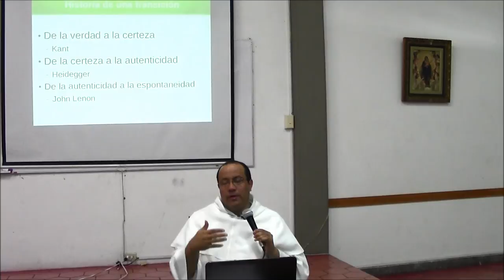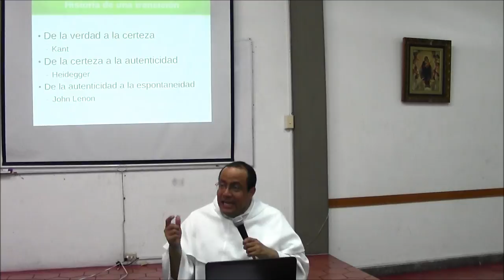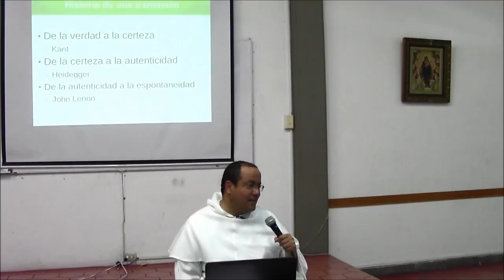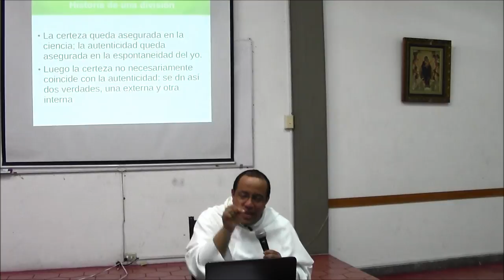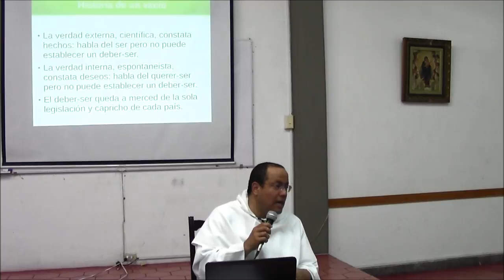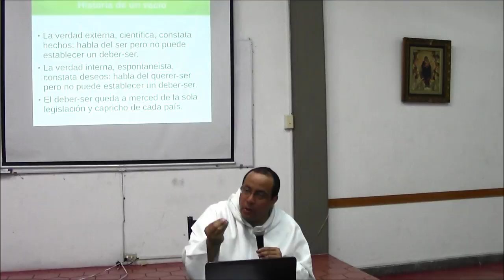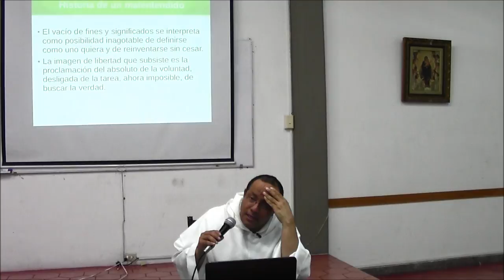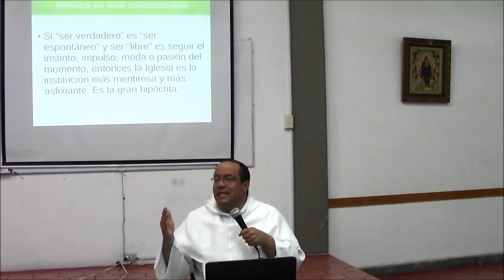La Guerra Semántica, 3 de 4, El poder del Yo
[Curso de formación permanente ofrecido a los sacerdotes de la Diócesis de Pereira, en Colombia. Abril-Mayo de 2013.]

Apuntes de la Guerra Semántica, 3 de 4, Tema 3 de 4: El Poder del Yo

* Historia de una transición

De la verdad a la certeza (Kant)
De la certeza a la autenticidad (Heidegger)
De la autenticidad a la espontaneidad (John Lenon)

* Historia de una división

La certeza queda asegurada en la ciencia; la autenticidad queda asegurada en la espontaneidad del yo.
Luego la certeza no necesariamente coincide con la autenticidad: se dan así dos verdades, una externa y otra interna.

* Historia de un vacío

La verdad externa, científica, constata hechos: habla del ser pero no puede establecer un deber-ser.
La verdad interna, espontaneista, constata deseos: habla del querer-ser pero no puede establecer un deber-ser.
El deber-ser queda a merced de la sola legislación y capricho de cada país.

* Historia de otro vacío

La verdad externa, científica, provee de recursos y medios: tecnología.
La verdad interna, espontaneista, provee de fines gobernados por el mercado, la moda, la opinión.
La vida misma carece entonces de significado: es una "pasión inútil."

* Historia de un malentendido

El vacío de fines y significados se interpreta como posibilidad inagotable de definirse como uno quiera y de reinventarse sin cesar.
La imagen de libertad que subsiste es la proclamación del absoluto de la voluntad, desligada de la tarea, ahora imposible, de buscar la verdad.

* Historia de otro malentendido: Si "ser verdadero" es "ser espontáneo" y ser "libre" es seguir el instinto, impulso, moda o pasión del momento, entonces la Iglesia es la institución más mentirosa y más asfixiante. Es la gran hipócrita.

* Pero no es el final de la historia...